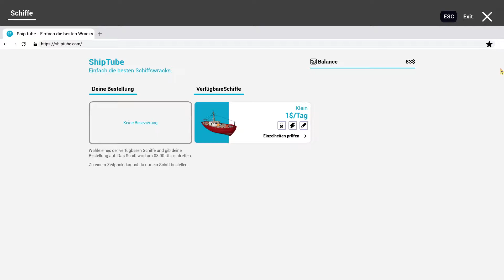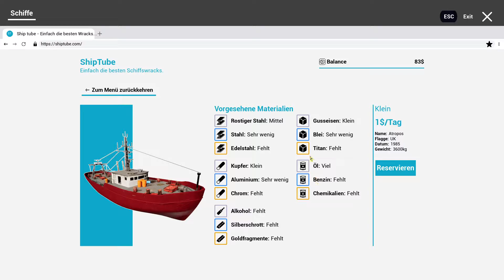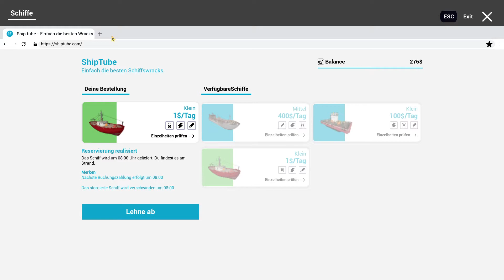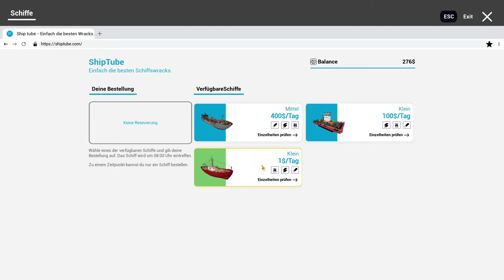Ship Graveyard Simulator - Launch & Check - Gameplay deutsch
Wie wäre es mit einem Besuch auf dem größten Schiffsfriedhof der Welt? Schlüpfe in die Rolle eines der Arbeiter im gefährlichsten Job der Welt. Zerlege das gesamte Schiff und verkaufe die Teile, die du dadurch erhältst, um dein Equipment zu verbessern.

Bewertet bitte das Video und lasst gerne Feedback da!
Viele Grüße,
Marcel